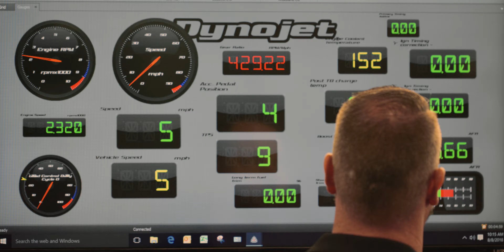Dynojet + Your UTV = Peak Performance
Dynojet knows how to get the most from your UTV, because we grew up with performance in our DNA. We're rebels and racers, scientists and speed freaks, always working to improve your riding experience. Learn more about how we can take your UTV to the next level

With fuel tuning options, clutch kits, boost tubes and more, Dynojet is your one-stop shop for UTV performance upgrades.